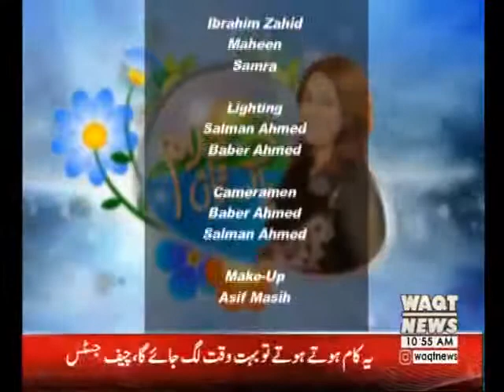Salam Pakistan 16 April 2018 (Part 2)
Program: Salam Pakistan 16 April 2018 (Part 2)
Date:     16 April 2018 (Part 2)
Topic:
Guests: